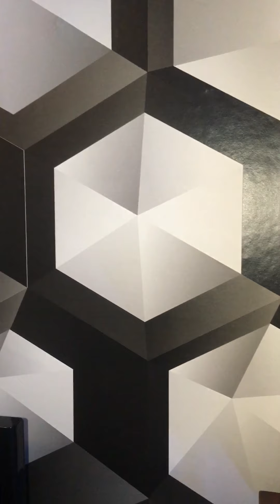Commodore clock mechanics